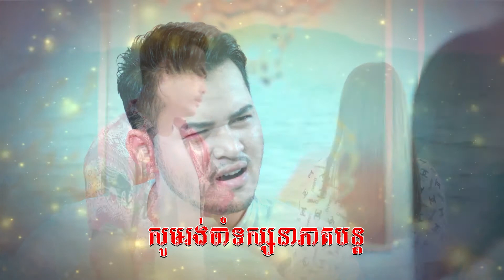រឿង ស្មោះអស់ត្រឹមបង ( Smors Os Trem Bong) Episode #5 Part (2/2)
TV5 Cambodia
Follow us now